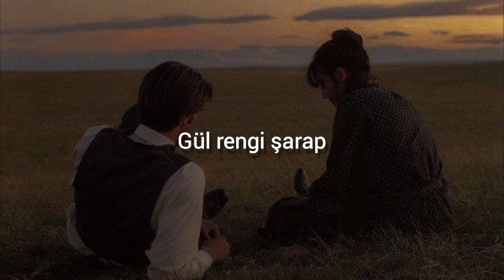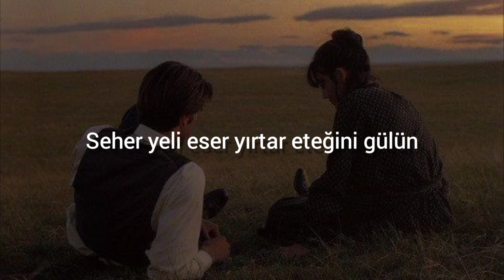Mehmet Güreli - Kimse Bilmez Lyrics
Sözleri

Bulut geçti
Gözyaşları kaldı çimende
Gül rengi şarap
İçilmez mi böyle günde
Seher yeli eser yırtar eteğini gülün
Güle baktıkça çırpınır yüreği bülbülün
Bu yıldızlı gökler
Ne zaman başladı dönmeye
Kimse bilmez
Kimse bilmez
Bulut geçti
Gözyaşları kaldı çimende
Gül rengi şarap
Bulut geçti
Gözyaşları kaldı çimende
Gül rengi şarap
Bu yıldızlı gökler
Kimse bilmez
Kimse bilmez